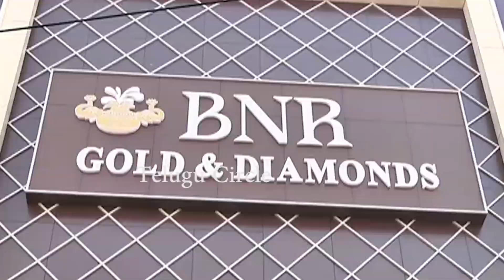విజయవాడ లో అనుపమ హంగామా | Anupama Parameswaran Inagurates Grand Jewelry Shop At Vijayawada | TC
Anupama Parameswaran Inagurates Grand Jewelry Shop At Vijayawada @TeluguStates

Watch